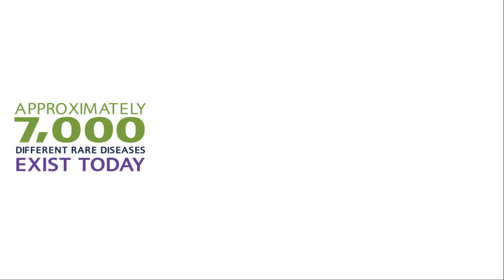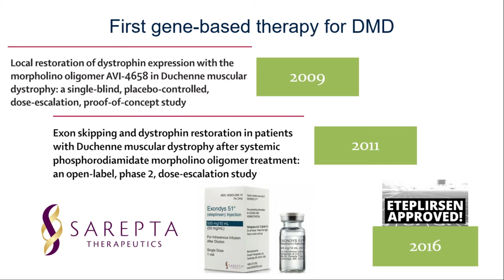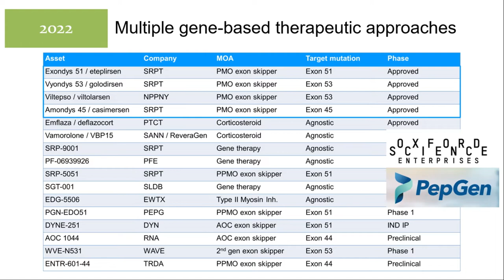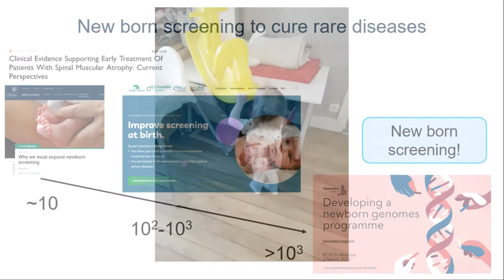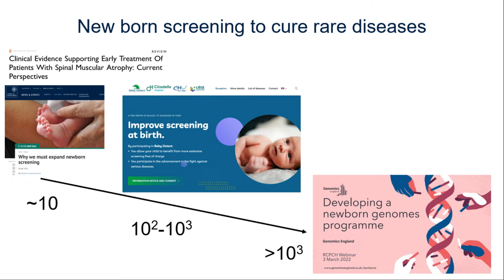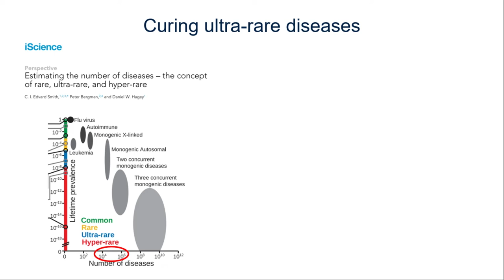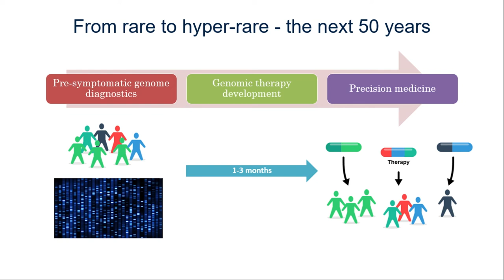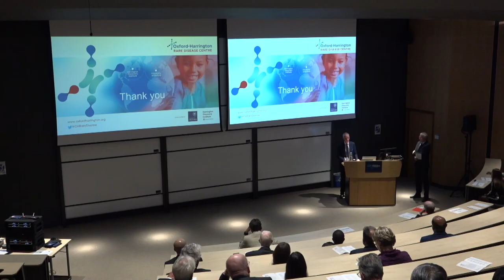Department of Paediatrics 50th Anniversary Event - Professor Matthew Wood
Curing Paediatric Rare Diseases - Professor Matthew Wood